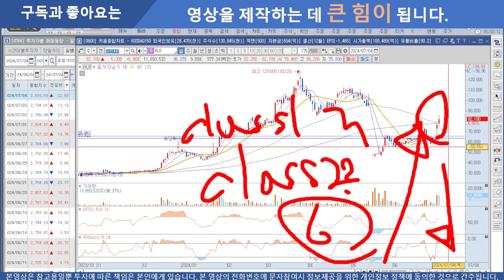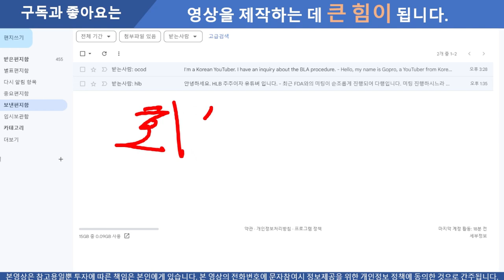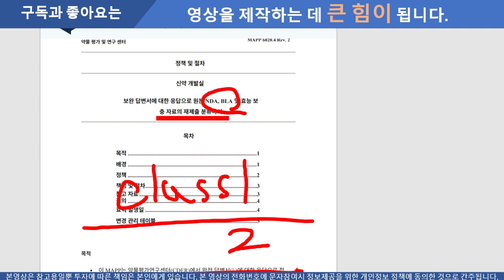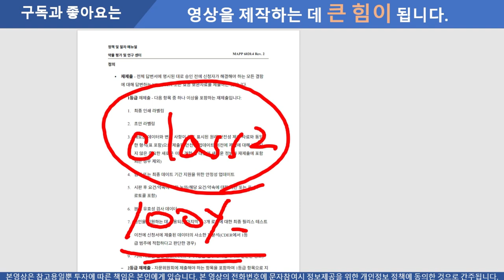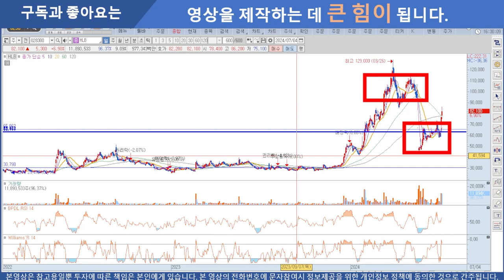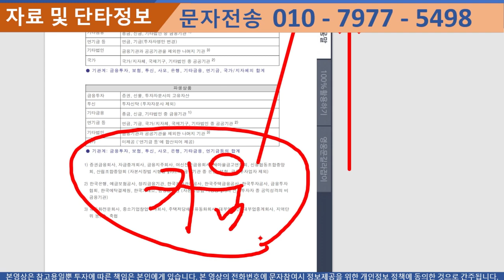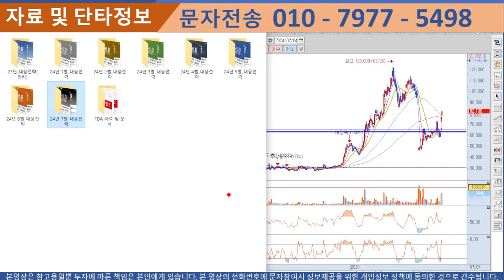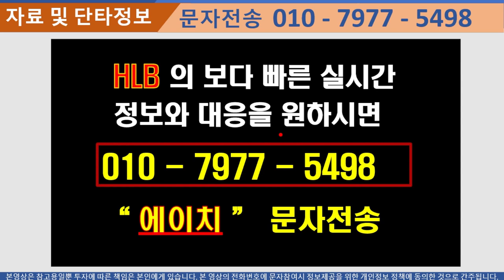[HLB 에이치엘비] 금요일장 마감전에 꼭 보세요. FDA에 직접 메일을 보냈습니다 정보 대방출 공개합니다